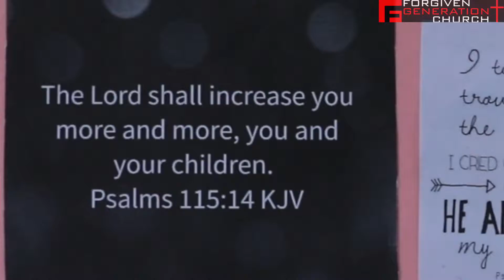Blessed with a baby